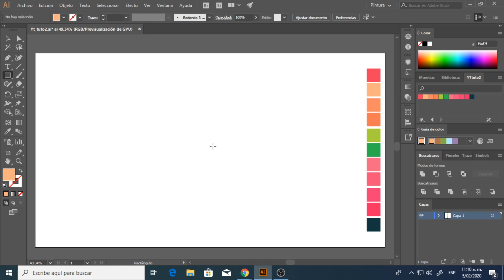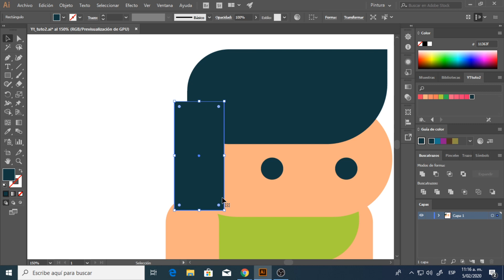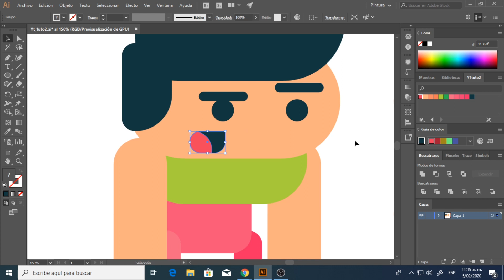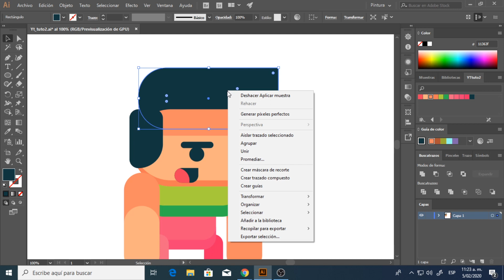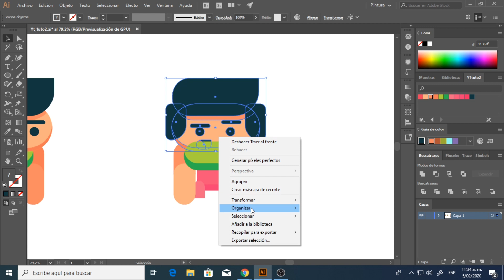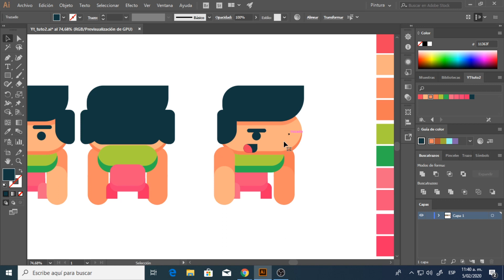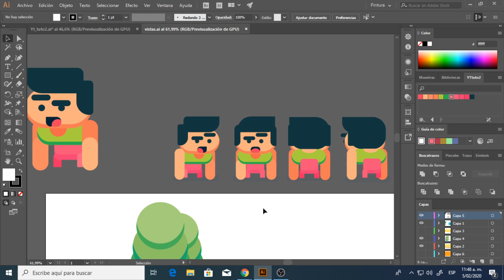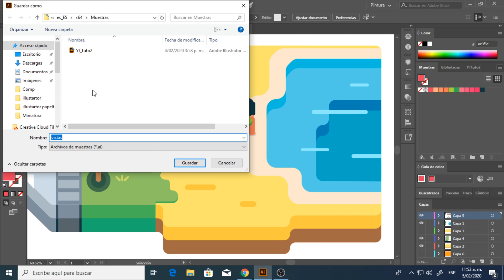Como Diseñar PERSONAJES para VideoJuegos 🔥 (Diferentes Vistas) + Tip 🔥